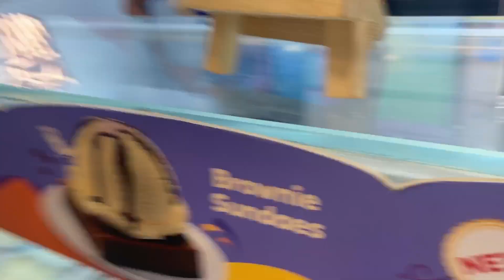My First Vlog | Neeraj Chopra Doppelgänger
Apna fav part comment krke btao!